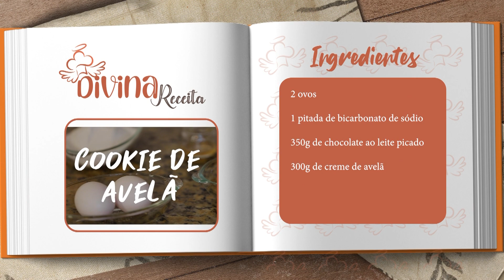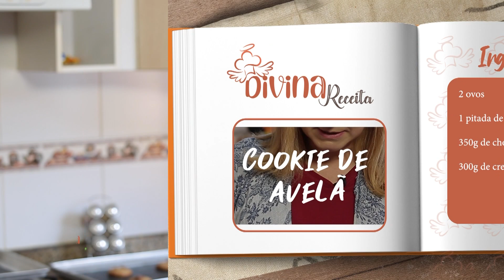Cookies com creme de avelã | Divina Receita